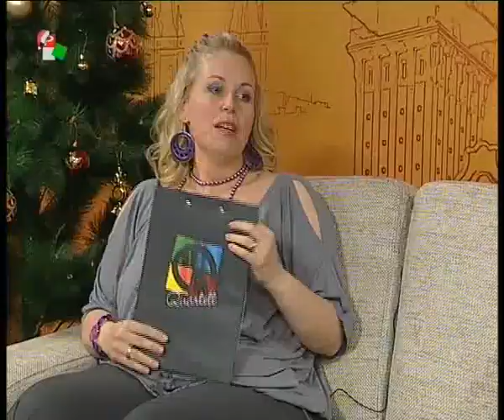2012.12.20. Quartett -- a minőségi alternatíva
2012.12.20. Quartett -- a minőségi alternatíva
- Szórakoztató műsor